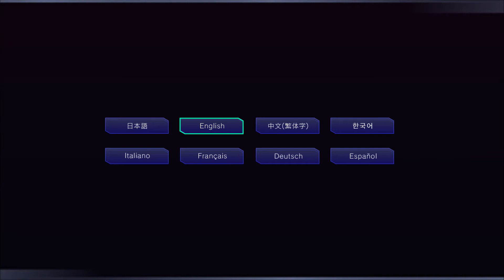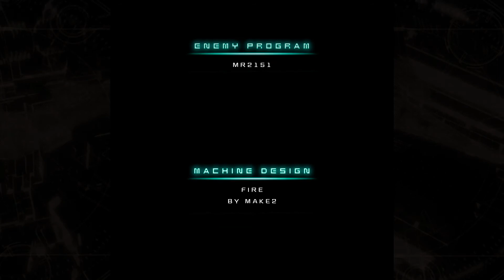Psyvariar Delta Nintendo Switch Gameplay Playthrough Longplay By Urien84